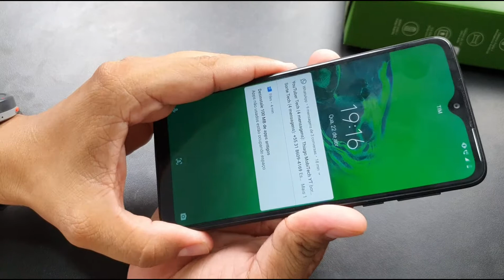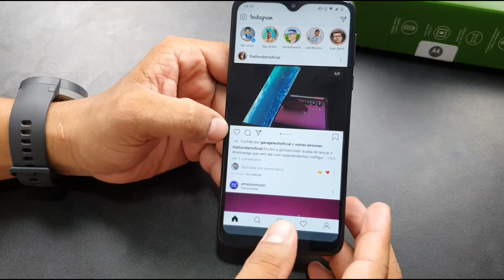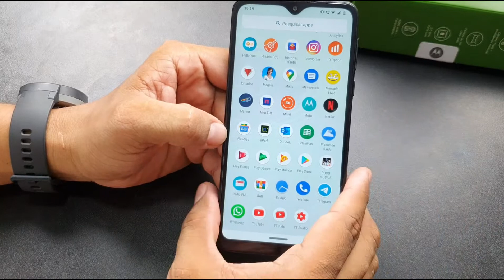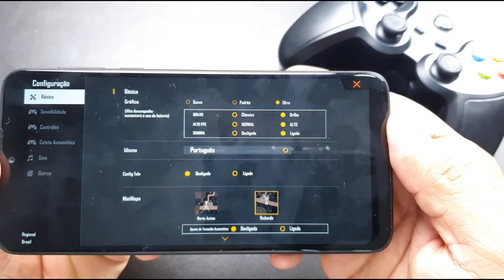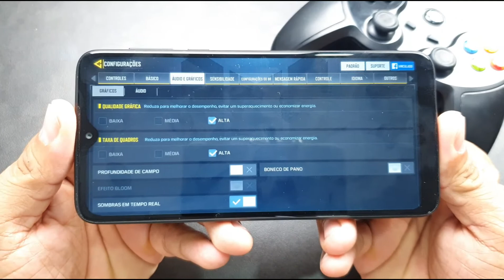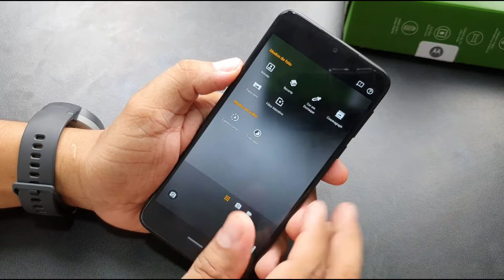Moto G8 Play - É bom? Ainda vale a pena? [Análise]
✅ Compre o seu Moto G8 Play, com os melhores PREÇOS: